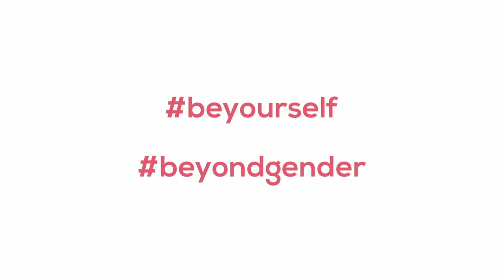How FFS Changed My Life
[CC] Available in English and Brazilian Portuguese

Excellence in Facial Gender Surgery ( FFS Surgery ) - FACIALTEAM.

Facial feminization patients share stories about their consultations, why they chose to have FFS Surgery, why they chose FACIALTEAM for the facial gender confirmation surgery, about their experience with the FFS process, including fears and other feelings before and after facial feminization, about travelling abroad for FFS Surgery, and the difference it has made in their lives.  It´s not easy, it´s a personal choice, and the reasons are as diverse and numerous as the people who make them.

The testimonials series aims to help people understand the wide range of perspectives on the need and benefits of facial feminization surgery as well as inform regarding the importance of a meditated evaluation process that includes multiple consultations with the surgeon, which is only the beginning of a streamlined patient care protocol that ensures patient wellness and satisfaction on all levels.